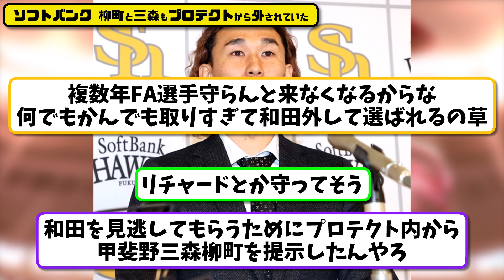【裏の事情】ソフトバンクホークス 柳町と三森もプロテクトから外していた…山川穂高選手の人的補償リスト【最新・反応集】プロ野球【なんJ・2ch・5ch】